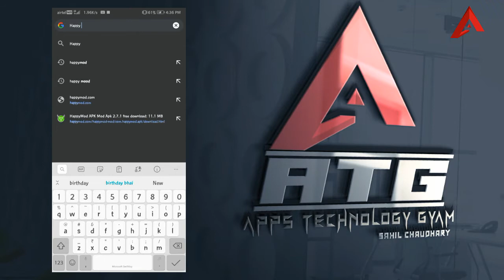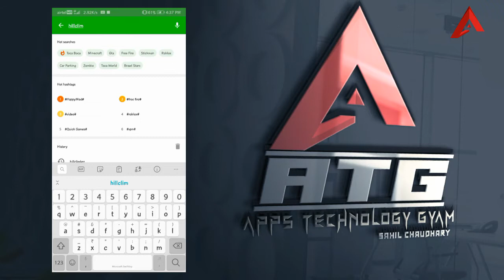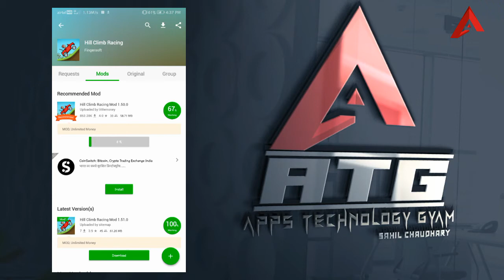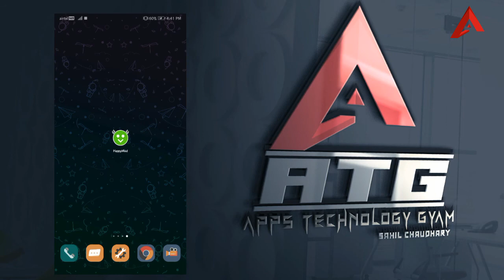हैप्पी मोड एपीके कैसे डाउनलोड करें और कैसे हिल चढ़ाई खेल हैक करने के लिए ||happy mod ||Hill climb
Hello Friends